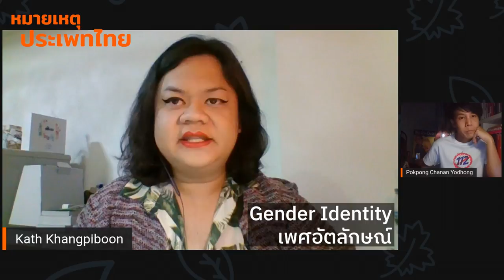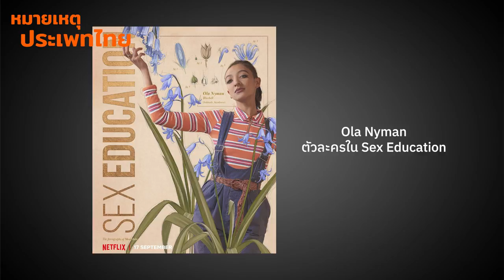Sex Education และความรู้รอบเพศ | หมายเหตุประเพทไทย EP.392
เคท ครั้งพิบูลย์ และชานันท์ ยอดหงษ์ ชวนดูซีรีส์ Sex Education เผยแพร่ทาง Netflix มาแล้ว 3 ซีซัน ทั้งนี้ซีรีส์ที่พูดเรื่องเพศอย่างตรงไปตรงมาและเห็นมิติเรื่องเพศหลากหลายรูปแบบ จะส่งเสริมการพูดถึงความรู้อย่างรอบด้านเรื่องเพศศึกษากับเยาวชนในสังคมที่ปกปิดกดทับเรื่องเพศอย่างไร ติดตามได้ในรายการ